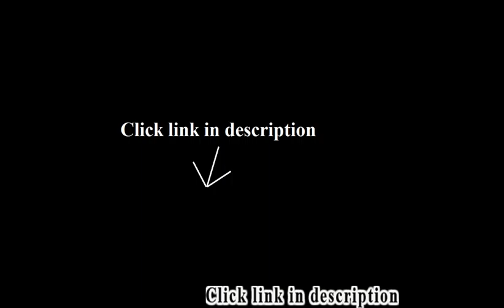Gray Leather Sofa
Best selling: Gray Leather Sofa.
1. Signature Design Sofa by Ashley Alliston in DuraBlend, Gray

2. CELINE LINEN QUILTED FURNITURE PROTECTOR for Pet Dog Children Kids -2 TIES TO STOP SLIPPING OFF Treatment Microfiber...
3. NHI Express Benjamin Motion Sofa (1 Pack), Gray
4. Quilted Pet Dog Children Kids - FURNITURE PROTECTOR- Microfiber Slip Cover Gray Sofa Leaf Design
5. Mid Century Modern Danish Retro Button Tufted Charcoal Gray Leather Bench Includes ModHaus Living (TM) Pen
6. TOV Furniture Zoe Leather Sofa, Grey

This is an arm chair cover and is very large. It will likely fit most if not all arm chairs. This particular one is a light military green with leaves pattern. It's understated and muted and will not jar with any decor. The material is thick and seems like it will hold up with repeated use. The ties that keep the cover in place are long and secure. At first I put it on an arm chair in the living room and it fit well but then I remembered that we had a leather massage chair that gets even more use than the arm chair. A massage chair is quite a bit longer than a regular arm chair but the cover still fits nicely and covers the entire length of the massage chair. Now we can just remove the cover to wash it clean instead of having to meticulously wipe down every tiny crevice of the massage chair, and there are lot of those. This will save us a lot of time and effort and I think it will be cleaner in the long run as well. I did receive this product for free to try on exchange for an honest and unbiased review. I am very happy with it and an glad that I got it..